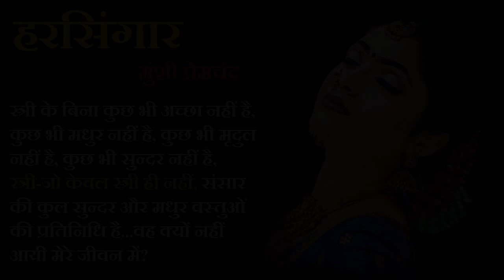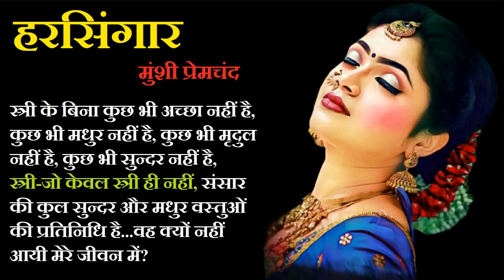हरसिंगार ॥ अज्ञेय कहानी ॥ Harsingaar ॥ Agyeya Story ॥ The Golden Stories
Sachidananda Hirananda Vatsyayan "Agyeya" - सच्चिदानंद हीरानंद वात्स्यायन "अज्ञेय"
सच्चिदानंद हीरानंद वात्स्यायन "अज्ञेय" (7 मार्च,1911-4 अप्रैल,1987) कवि, कथाकार, ललित-निबन्धकार, सम्पादक और सफल अध्यापक थे। उनका जन्म उत्तर प्रदेश के देवरिया जिले के कुशीनगर में हुआ। बचपन लखनऊ, कश्मीर, बिहारऔर मद्रास में बीता। प्रारंभिक शिक्षा-दीक्षा पिता की देख रेख में घर पर ही संस्कृत, फारसी, अंग्रेजी और बांग्ला भाषा व साहित्य के अध्ययन के साथ हुई। बी.एस.सी. करके अंग्रेजी में एम.ए. करते समय क्रांतिकारी आन्दोलन से जुड़ गये। 1930 से 1936 तक विभिन्न जेलों में कटे। आप पत्र, पत्रिकायों से भी जुड़े रहे । 1964 में आँगन के पार द्वार पर उन्हें साहित्य अकादमी का और 1978 में कितनी नावों में कितनी बार पर भारतीय ज्ञानपीठ पुरस्कार मिला । आपके कहानी संग्रह: विपथगा 1937, परम्परा 1944, कोठरी की बात 1945, शरणार्थी 1948, जयदोल 1951 और आपने उपन्यास, यात्रा वृतान्त, निबंध संग्रह, आलोचना, संस्मरण, डायरियां, विचार गद्य: और नाटक भी लिखे ।